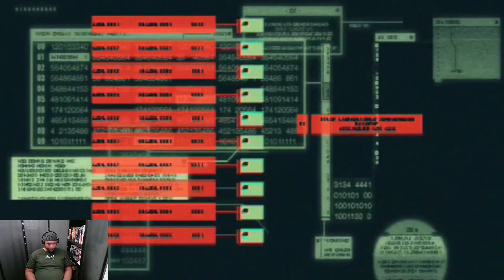Metal Gear Solid 2: Substance (44/47)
My Twitch playthrough of Metal Gear Solid 2: Substance, along with commentary!